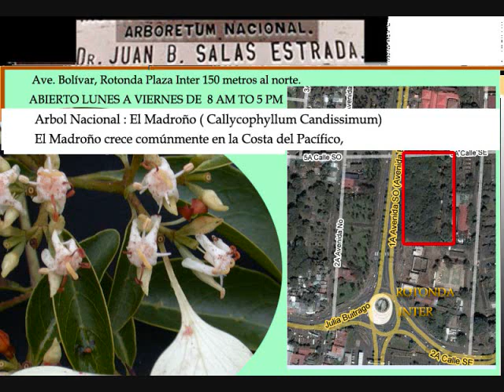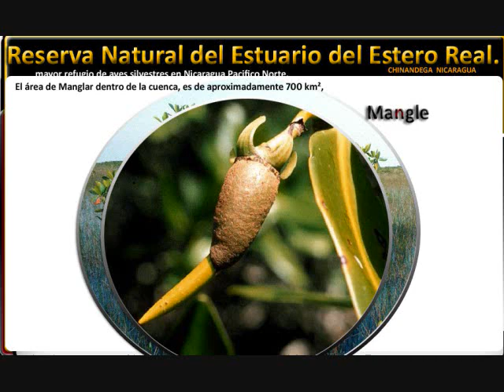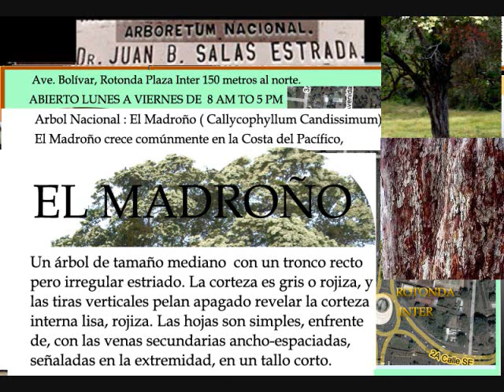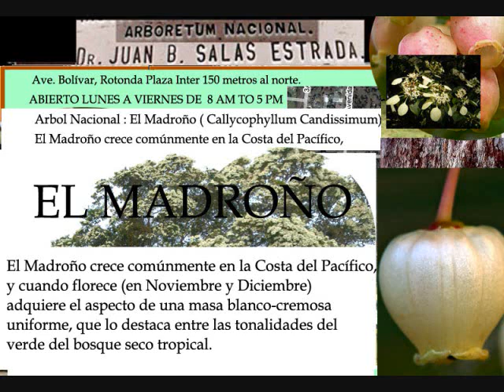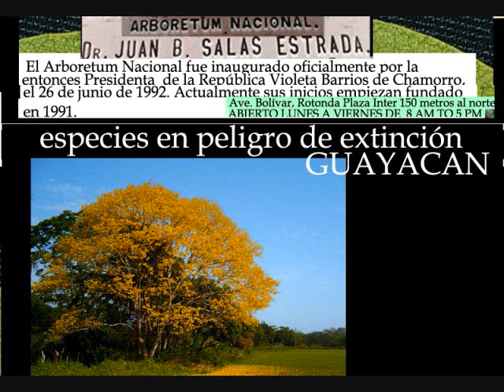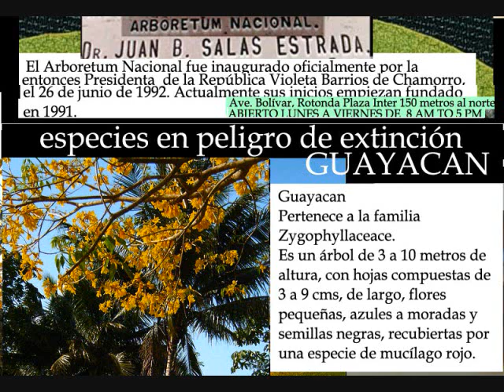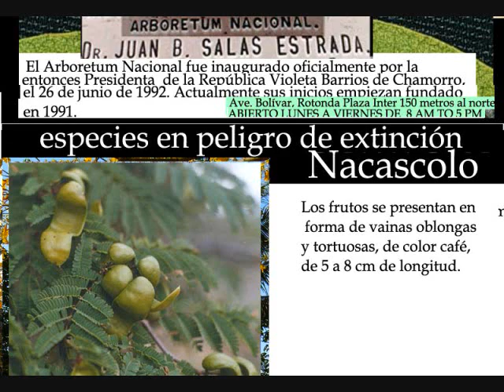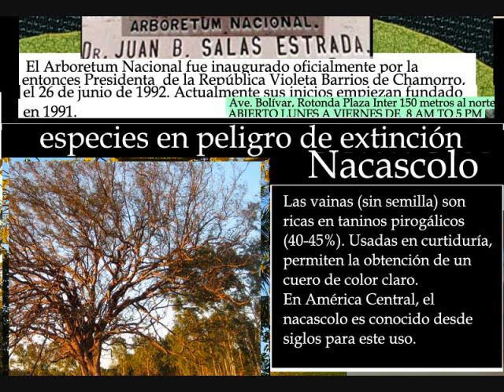El Arboretum Nacional de Nicaragua Managua 8:30 AM - 5 PM manfut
El Arboretum Nacional fue inaugurado oficialmente por la entonces Presidenta  de la República Violeta Barrios de Chamorro, el 26 de junio de 1992. Actualmente sus inicios empiezan  fundado en 1991.

Los casi 200 árboles plantados en este lugar provienen de las distintas zonas ecológicas de todo el país y en el Arboretum se trata de presentar una réplica de las cuatro regiones ecológicas de Nicaragua, donde se incluyen las especies en peligro de extinción.

  Las cuatro regiones representadas son el Pacífico, Central, Norcentral y la Atlántica.  El Arboretum  actualmente no cuenta con las condiciones adecuadas para una buena atención al público. Esto debido a que no dispone de financiamiento,

árboles y arbustos con propósitos científicos, educativos y productivos, comprendiendo además una colección viva de plantas  leñosas.

 Ahí han sido sembradas especies en peligro de desaparecer, tales como el liquidambar, planta que los campesinos atribuyen   propiedades curativas, así como el nogal de zonas de nebliselva,  también utilizada para la medicina natural.

 Otras especies en peligro de extinción son el guayacán, escobillo  y nacascolo propias del bosque seco; carbón, espino de playa,   cachito, jícaro (del bosque seco) y el gavilán; caoba del Atlántico, del bosque húmedo.

  El arboreto es una fuente importante de información para  estudios de investigación en temas forestales, así como para prácticas ecológicas. Estos centros contribuyen a la preservación de  especies y conservación de la base genética. Así mismo, ofrece  información sobre los servicios ambientales que puede generar el bosque, tanto por los productos y subproductos que genera.